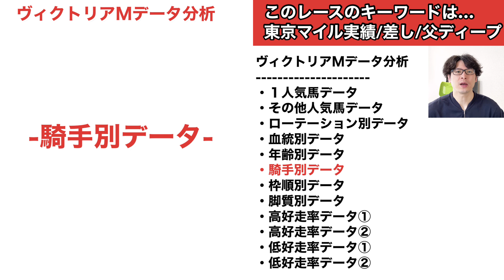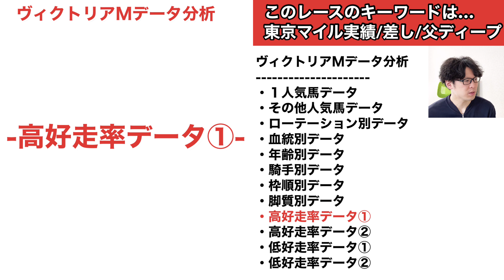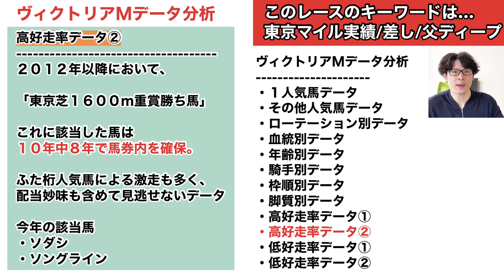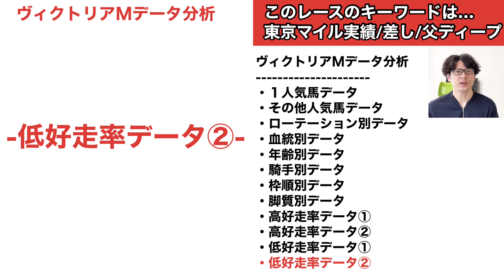豪華メンバー集結！ソダシ＆ソングラインに該当の「8/10」データとは？【2022ヴィクトリアマイルデータ分析】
波乱傾向の強い牝馬限定の東京芝マイルGI。まずはデータ面から分析します！

・月～水曜日の間「週末重賞の気になるデータor自由研究」
・木～金曜日の間「週末重賞の全頭分析」
・土「週末重賞の見解＆注目馬」「ＷＩＮ５対象レースＳ－Ａ評価馬ピックアップ」※不定期